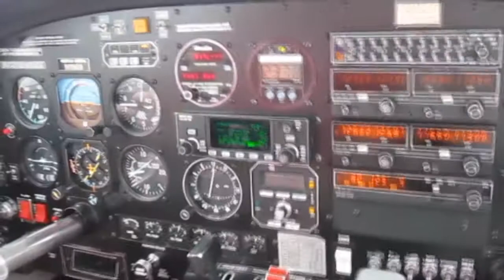Landing in Brookings, South Dakota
Video shot from the copilot seat landing in South Dakota when I was on vacation in June.